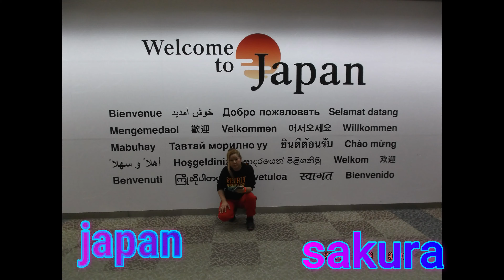japan,sakura,cherry blossom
flores de cerejeiras,made in japan